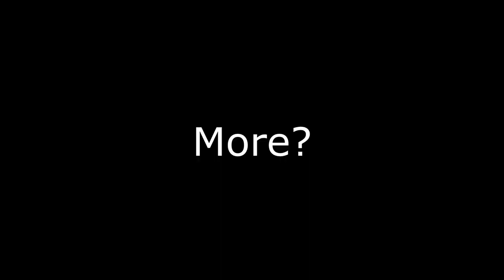"BONK BONK BONK I'M THE BONK MASTER NOW!!!"